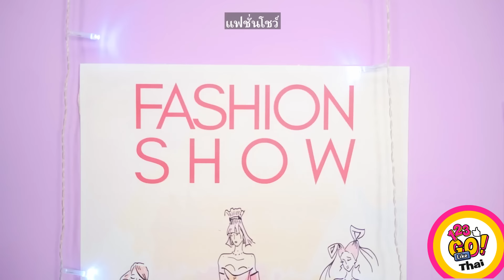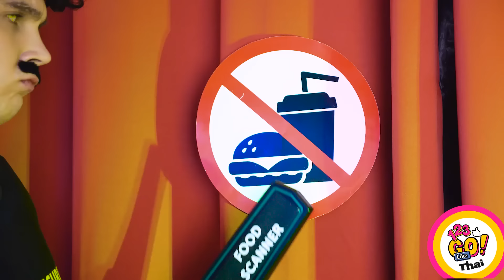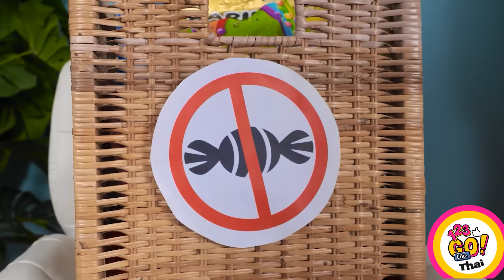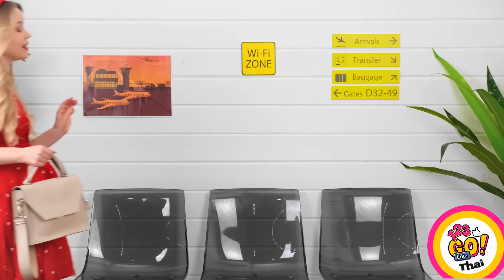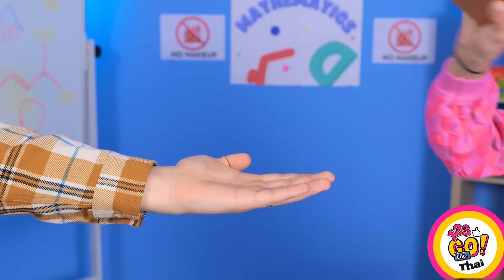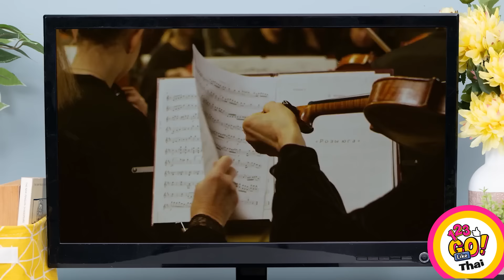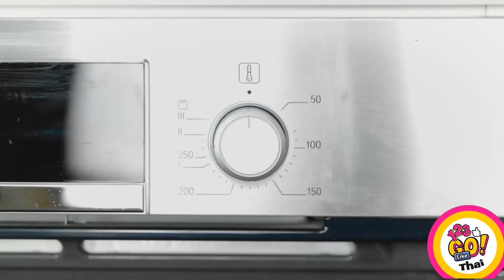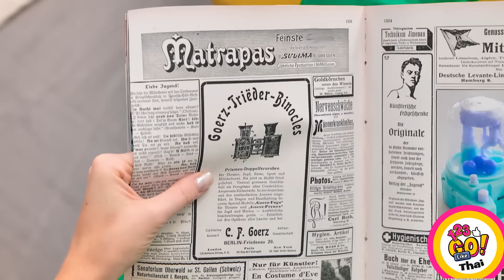ความท้าทายด้านอาหารขนาดยักษ์และขนาดจิ๋ว || วิธีแอบแต่งหน้าและอาหารเข้าชั้นเรียนโดย 123 GO Like!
หากคุณจินตนาการถึงชีวิตโดยไม่ต้องแต่งหน้าไม่ได้ หวังว่าเคล็ดลับลับๆ ล่อๆ เหล่านี้จะมีประโยชน์ บอกเราเกี่ยวกับเคล็ดลับและไอเดียที่คุณชื่นชอบ! 💋
เราจะกลับมา!